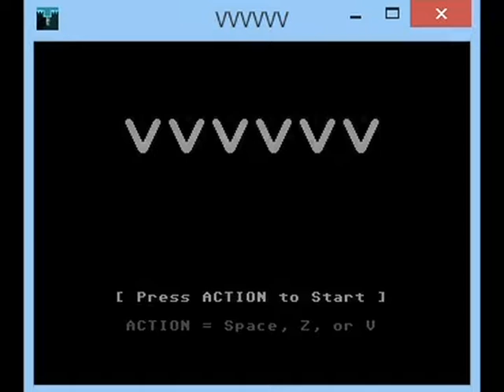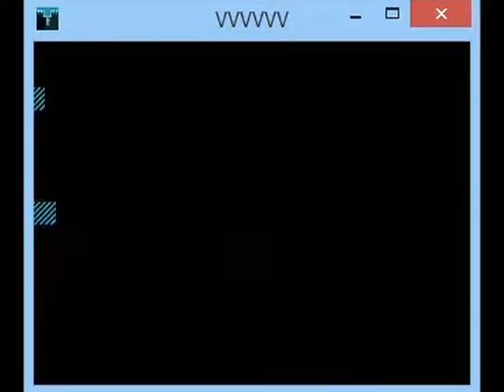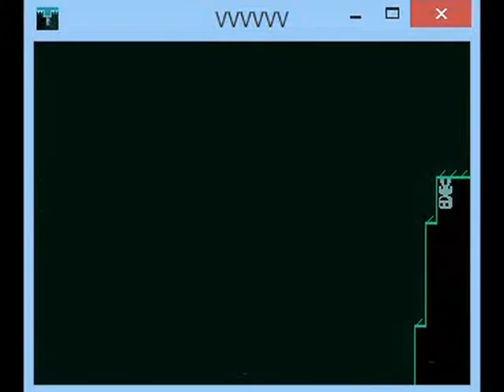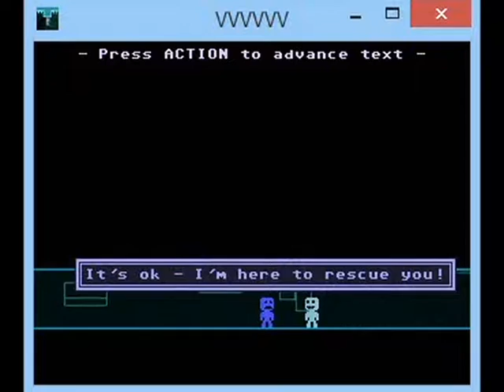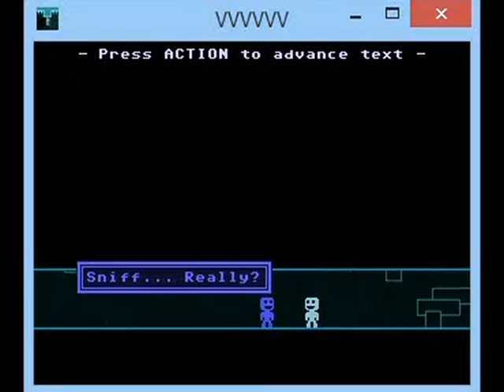First Impressions on VVVVVV (Computer)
Reuploaded from Psychic Pictures